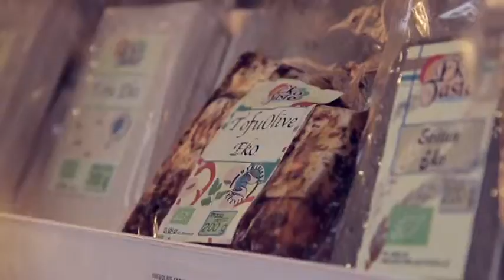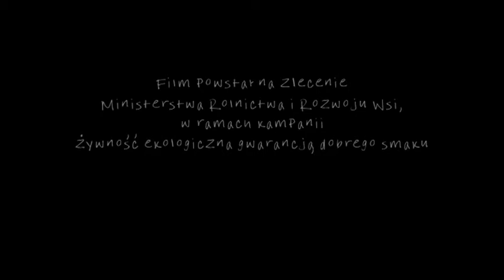05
Szczecin
Mistrz piekarnictwa - Jan Tabiński